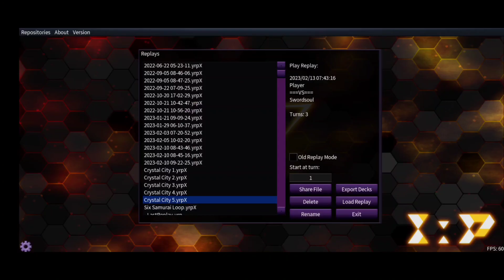EDOPro Crystal Beast replays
With the announcement of Golden Rule being released 6/23/2023, here's some replays from my casual Crystal Beast deck. Enjoy!